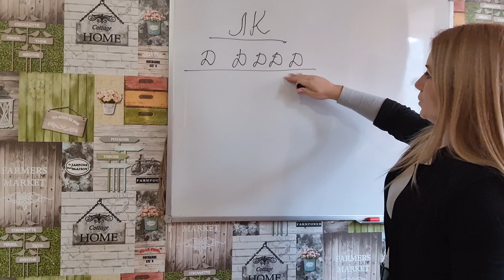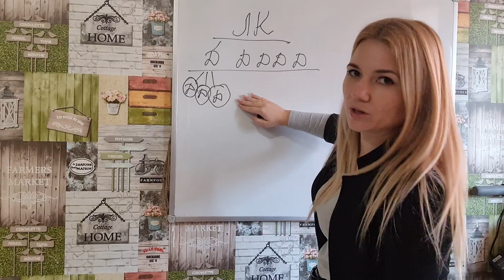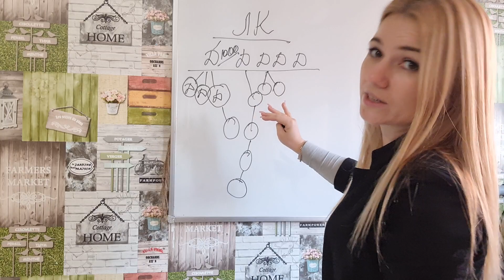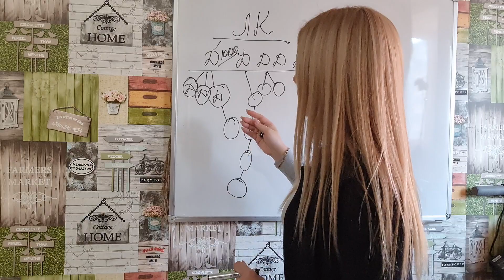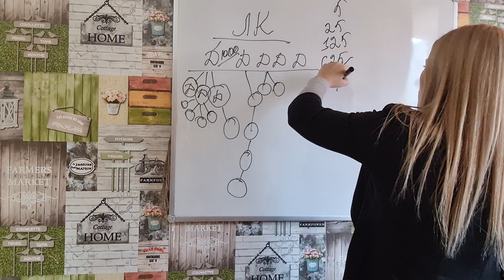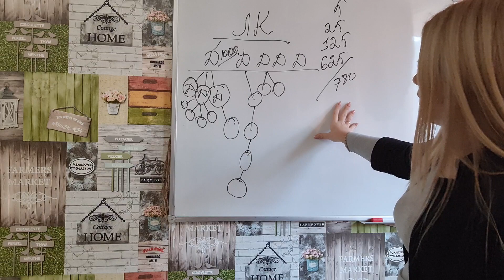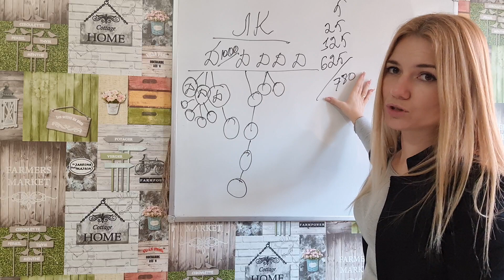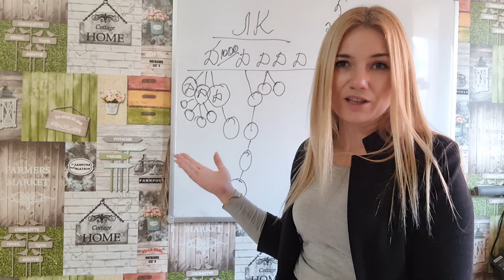КАК ЗАРАБАТЫВАТЬ 100 К????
Все ещё мечтаешь начать новую жизнь???🧐

С понедельника, вторника или четверга?  🙃
Определись какого месяца и года!!!🤣

А, может быть сейчас начнём?🥰

У тебя будет:

🔴 Постоянная поддержка в чатах
🔴 Обучение от ТОП лидеров компании
🔴 Индивидуальное сопровождение
🔴Бесплатные и самые передовые инструменты для работы

Пиши я тебя жду в своей команде⬇️⬇️⬇️⬇️⬇️

Мой ватсап